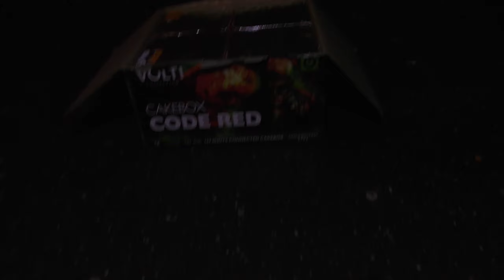code red vuurwerktotaal 144 schoten straatvideo 2020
De jubileum cakebox van vuurwerktotaal. De code red uit de VOLT collectie is  een 4 cakes compound met 144 schoten en heel mooie effecten.  Afgestoken tijdens oud en nieuw 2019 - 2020 in de straat. Dit is wat je krijgt, en het is een topper.

Aangeschaft bij Jack Teuwen in Herte Roermond. Vuurwerkwinkel met onder andere vuurwerktotaal producten.

De Code Red heeft 4 cakes
144 schoten
VOLT Collectie
2000 gram netto kruit
25mm tubes
voorverkooppprijs €99.00
Uitgegeven in het jaar 2019.

Pollius Fireworks een groep vrienden die samen een passie delen..
Vuurwerk ; Feuerwerk ; Firework.
Vanaf 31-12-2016 promoten we alleen nog maar legaal vuurwerk!

Have Fun!